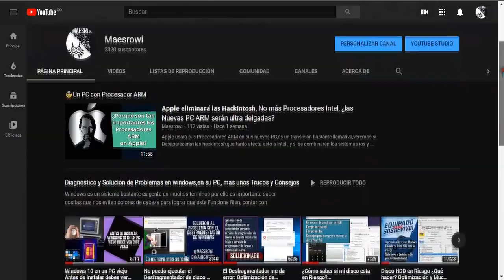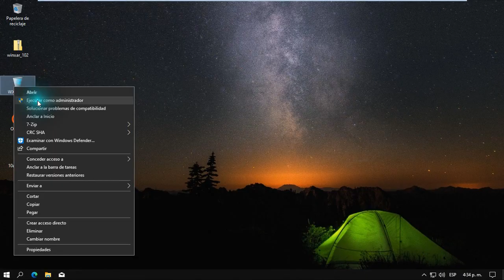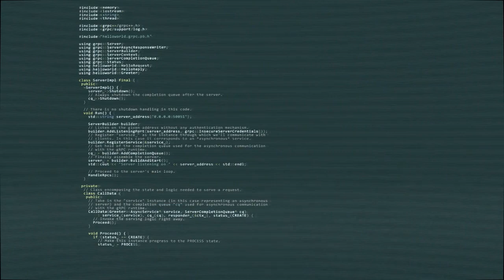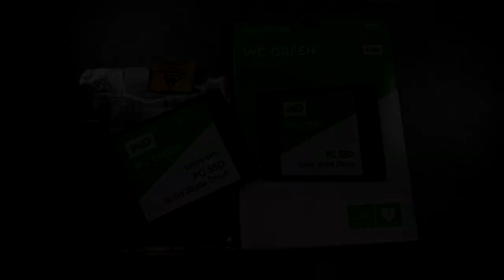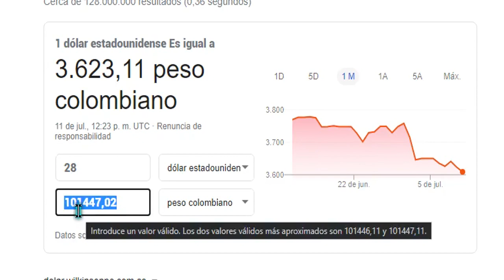¿Por qué Usar un SSD para Windows? Ventajas y desventajas ➕Power para tu PC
Si quieres un SSD debes ver este Video antes, en este video encontraras las razones para comprarte un SSD y usarlo en tu PC, Esto lograra optimizar tu Windows o Linux o incluso tu Mac, de manera muy eficiente.

LISTAS DE VIDEOS RECOMENDADA:

1- Cómo optimizar mi PC, Windows,Quitar bloatware y Servicios innecesarios

3- La PC Master Race ¡Lo que debo saber!

No olvides que si tomas el link con acortador de adf.ly nos ayudas mucho
a reunir ingresos para el canal